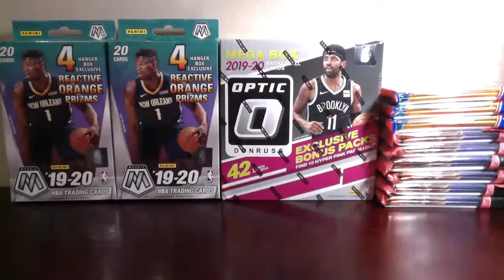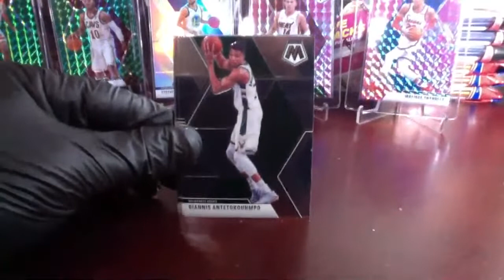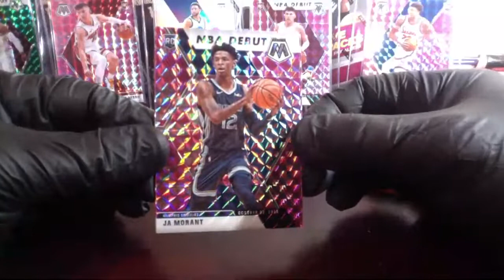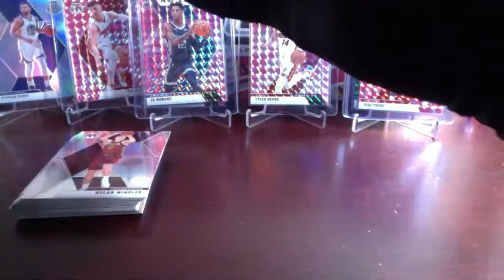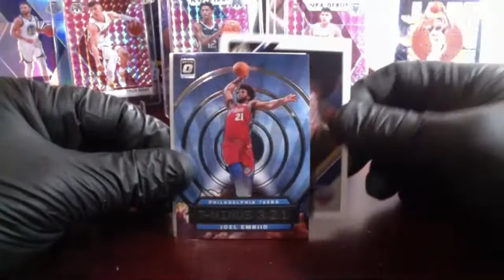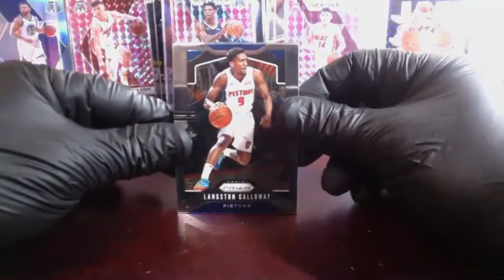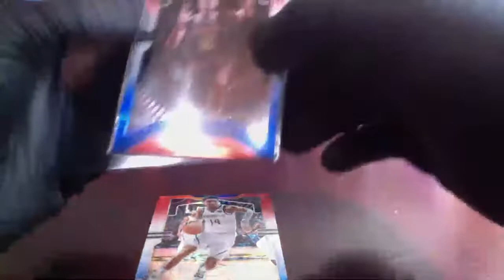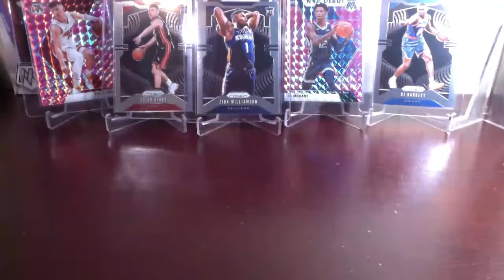2019-2020 Prizm Mosaic Optic Cello Packs Hanger Box Mega 🔥 Zion Williamson Prizm! 🔥Ja Morant Pink! 🔥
eBay Box Break #89: (3) Panini Prizm Cello Packs, (1) Donruss Optic Mega Box, (6) Panini Mosaic Cello Packs, (2) Panini Mosaic Hanger Boxes. 🔥 Zion Williamson Prizm! 🔥 Ja Morant Pink Mosaic! ⚡ Tyler Herro Prizm! ⚡ Tyler Herro Pink Mosaic! 🔥